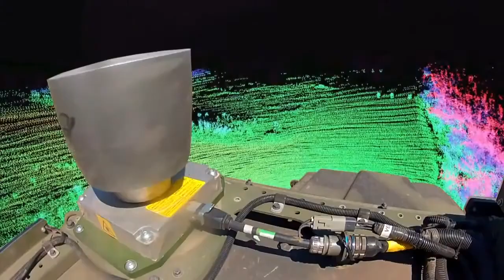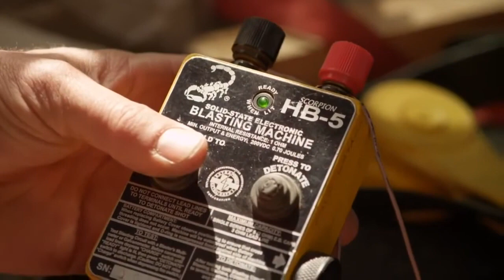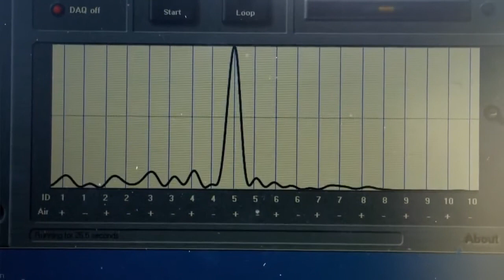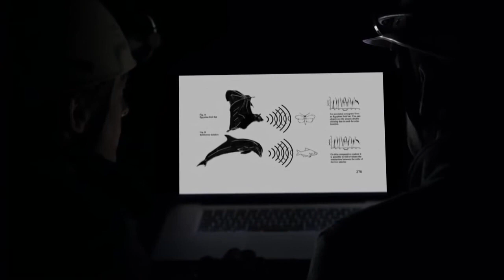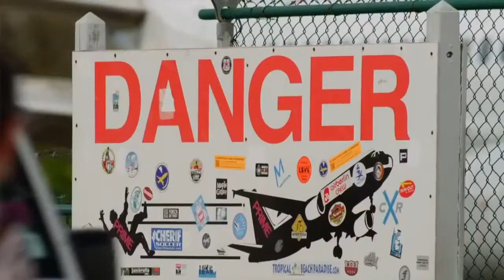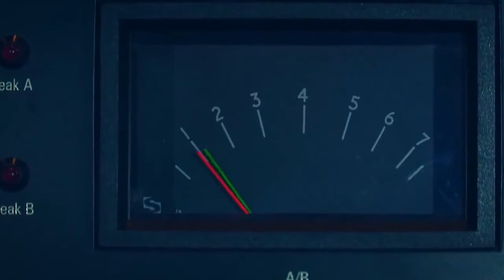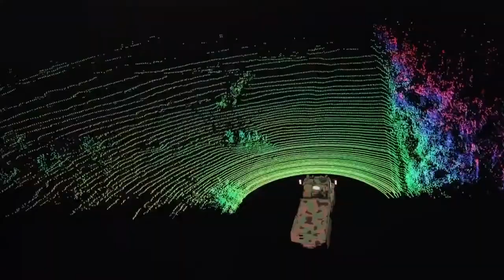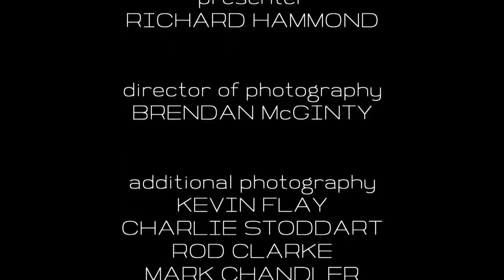Richard Hammond's Miracles of Nature: Super Sense (Ep. 2)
Richard Hammond continues his exploration of weird and wonderful animal abilities by focusing on super-senses, and discovers how those same animal senses have inspired some unlikely human inventions. He encounters elephants who can talk to each other through solid rock; seals who use their whiskers to sense the shape, size, speed and direction of an object that passed over thirty seconds earlier; and a blind cyclist who relies on fruit bats to get him safely down a twisting mountain bike trail.